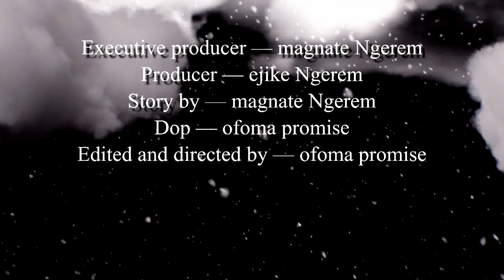LOST TRUST A MUST WATCH NIGERIAN SHORT MOVIE FIT OBATA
God first